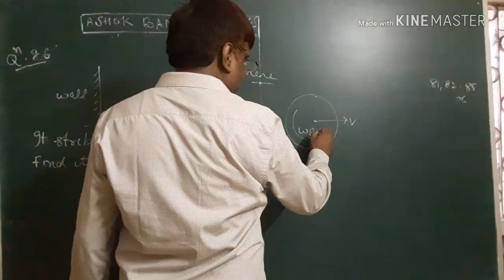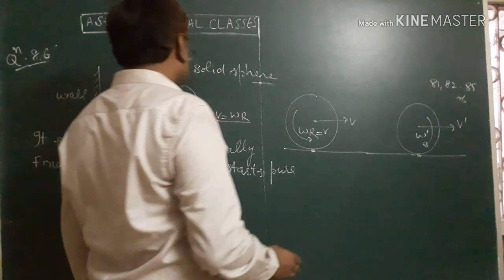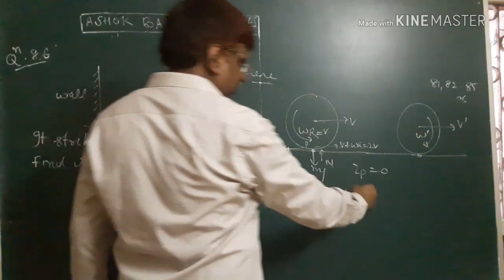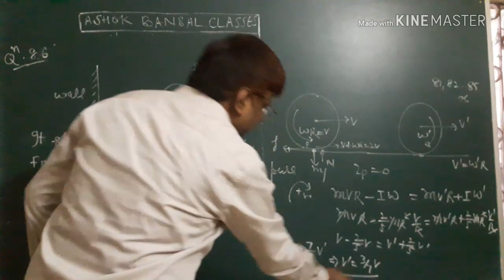Solution of Question # 86/Rotational Motion /H.C.VERMA